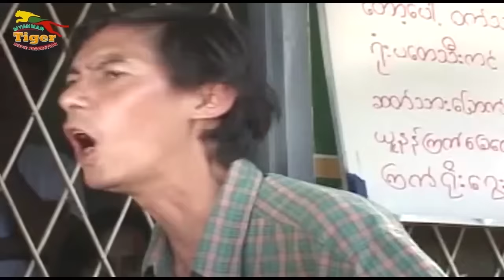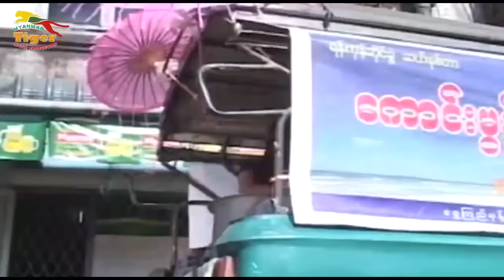Myanmar Movie - တော်ကီကြွယ်တဲ့ဂွတ်ရှယ်သမက် (စ/ဆုံး)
Myanmar Tiger Movie Production Channel တွင်တင်ဆက်ပြသနေသော ရုပ်ရှင်/ဗီဒီယိုဇာတ်ကားအား

ရုပ်မြင်သံကြားနှင့်ဗီဒီယိုဥပဒေအရဖြစ်စေ၊တည်ဆဲဥပဒေများဖြင့်
အရေးယူဆောင်ရွက်သွားမည်ဖြစ်ပါကြောင်း အသိပေးအပ်ပါသည်။